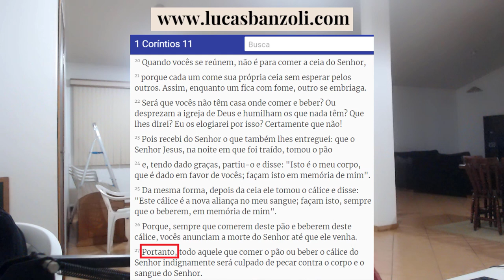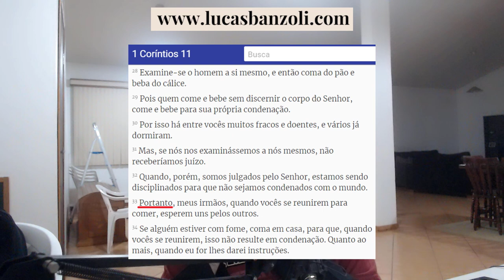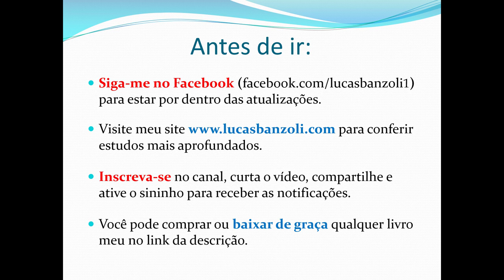O que é tomar a Ceia indignamente?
Muita gente pensa que "tomar a ceia indignamente" (1Co 11:27) significa tomar a Santa Ceia em pecado, mas João diz que todos temos pecado, e quem diz estar sem pecado é mentiroso (1Jo 1:8-10). Se você quer saber o que realmente significa tomar a ceia indignamente, não perca o vídeo de hoje!